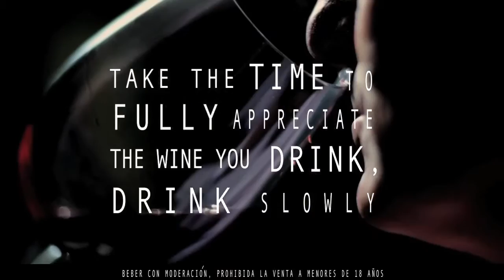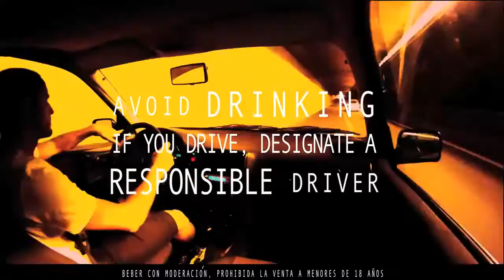Wine, a taste for moderation (long version)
This video was developed by Bodegas de Argentina in the frame of the Wine in Moderation-Art de Vivre Programme.

For more information about the WIM Programme we invite you to visit our

Wine, a taste for moderation

Wine is a world of passion and a pleasure of the senses

A natural product part of the Mediterranean diet

A complement to gastronomy and conviviality

It sustains regions, creates jobs and tourism

Accompany wine with tasty food

Take the time to fully appreciate the wine you drink, drink slowly

When consumed in moderation, wine is compatible with a healthy lifestyle

Wine, a culture of moderation

Don’t mix alcoholic beverages

Regular consumption of small amounts of wine is preferable

Avoid excess, wine in only appreciated in moderation

Drink alongside a glass of water

Pregnant women should not drink

Avoid drinking if you drive, designate a responsible driver

Drinking responsibly is a social and cultural norm; it’s an art de vivre

By taking care of yourself, you also take care of others